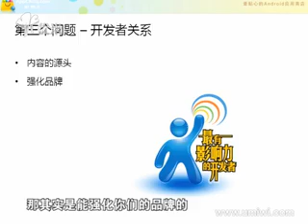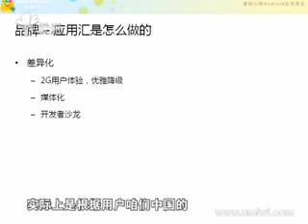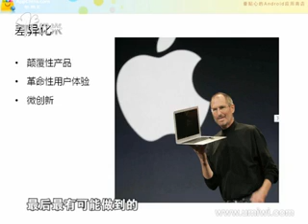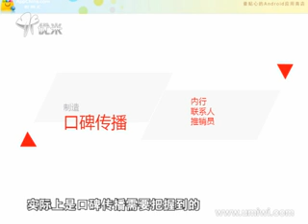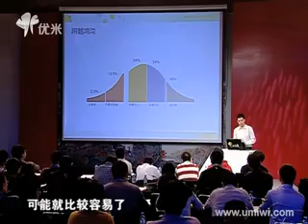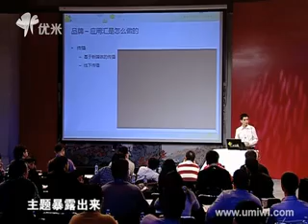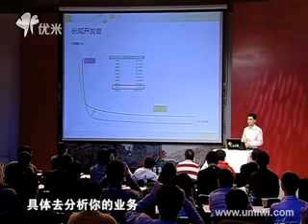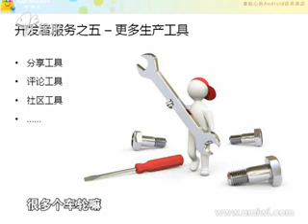解析中国经济发展未来!课时16袁聪：怎么确定产品的壁垒与优势？